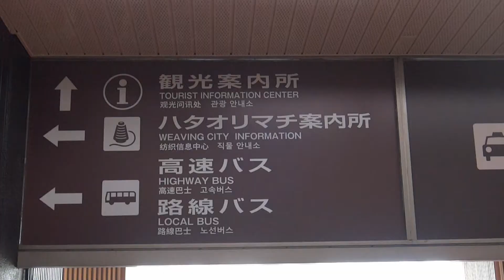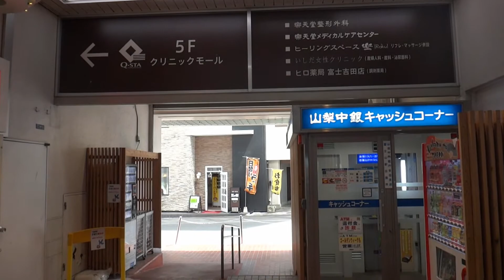【駅前動画】富士急行線 富士山駅（山梨）Mt.Fuji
富士山駅（ふじさんえき）は、山梨県富士吉田市上吉田二丁目にある富士急行の駅である。
●乗り入れ路線
当駅は大月線の終点、ならびに河口湖線の起点となっている。
富士急行 大月線・河口湖線